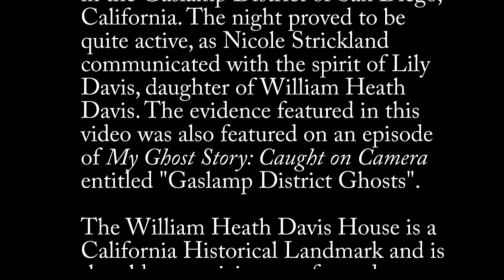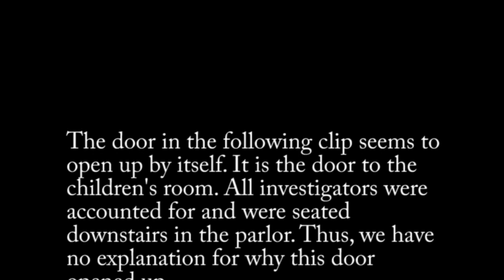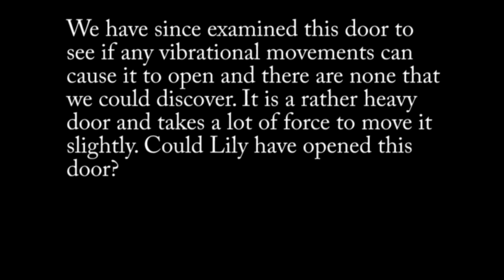SDPRS Investigation at the William Heath Davis House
San Diego Paranormal Research Society conducts an investigation at the historical William Heath Davis House.

This video was complied by SDPRS videographer Alex Johnson.
All media showcased on our channel belongs to San Diego Paranormal Research Society and may not be used without proper permission.

We welcome your discussions and opinions about the videos posted and the paranormal.